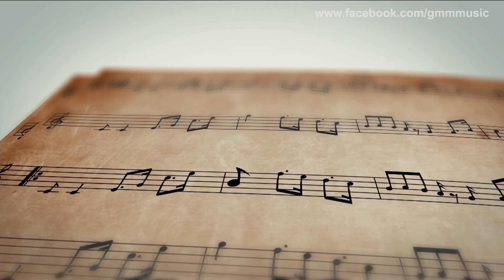Live@G : ความสำคัญของการ Set Up Guitar และ Bass